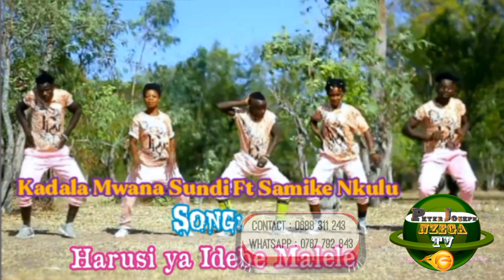Kadala Mwana Sundi Ft Samike Nkulu - Harusi ya Idebe Malele (Official Music 2023) by 𝐏𝐞𝐭𝐞𝐫𝐍𝐳𝐞𝐠𝐚